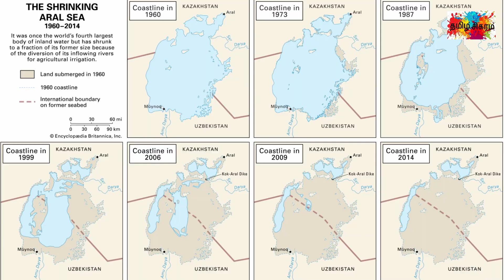மனிதனால் அழிந்துபோன ஆரல் கடலின் கதை || ARAL SEA STORY IN TAMIL || TAMIL SIGARAM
The Aral Sea was an endorheic lake lying between Kazakhstan (Aktobe and Kyzylorda Regions in the north) and Uzbekistan (Karakalpakstan autonomous region in the south). The name roughly translates as "Sea of Islands", referring to over 1,100 islands that had dotted its waters; in the Turkic languages and Mongolic languages aral means "island, archipelago". The Aral Sea drainage basin encompasses Uzbekistan and parts of Tajikistan, Turkmenistan, Kyrgyzstan, Kazakhstan, Afghanistan, and Iran.

Formerly the fourth largest lake in the world with an area of 68,000 km2 (26,300 sq mi), the Aral Sea has been shrinking since the 1960s after the rivers that fed it were diverted by Soviet irrigation projects. By 1997, it had declined to 10% of its original size, splitting into four lakes: the North Aral Sea, the eastern and western basins of the once far larger South Aral Sea, and one smaller intermediate lake.By 2009, the southeastern lake had disappeared and the southwestern lake had retreated to a thin strip at the western edge of the former southern sea; in subsequent years, occasional water flows have led to the southeastern lake sometimes being replenished to a small degree. Satellite images taken by NASA in August 2014 revealed that for the first time in modern history the eastern basin of the Aral Sea had completely dried up.The eastern basin is now called the Aralkum Desert.

In an ongoing effort in Kazakhstan to save and replenish the North Aral Sea, the Dike Kokaral dam project was completed in 2005; in 2008, the water level in this lake had risen by 12 m (39 ft) compared to 2003.Salinity has dropped, and fish are again found in sufficient numbers for some fishing to be viable.The maximum depth of the North Aral Sea is 42 m (138 ft) (as of 2008.

The shrinking of the Aral Sea has been called "one of the planet's worst environmental disasters".The region's once-prosperous fishing industry has been devastated, bringing unemployment and economic hardship. The water from the diverted Syr Darya river is used to irrigate about two million hectares (5,000,000 acres) of farmland in the Ferghana Valley. The Aral Sea region is also heavily polluted, with consequential serious public health problems.

UNESCO added the historical documents concerning the development of the Aral Sea to its Memory of the World Register as a unique resource to study this "environmental tragedy".